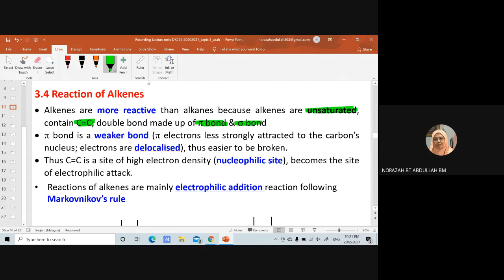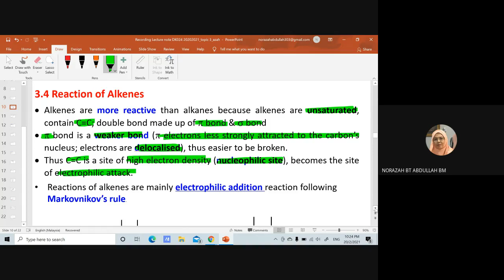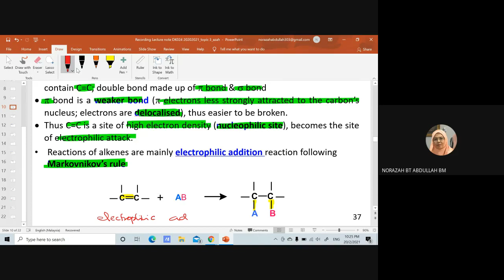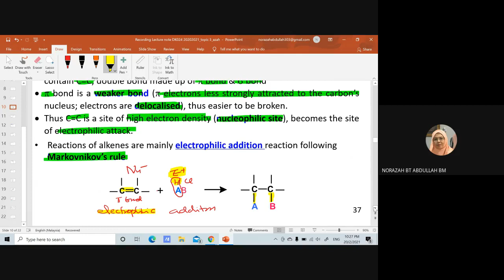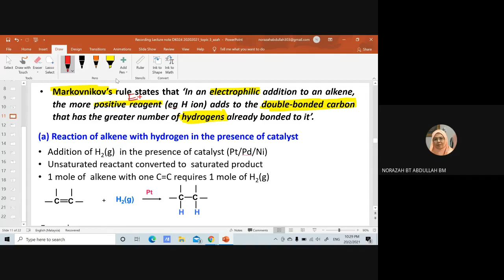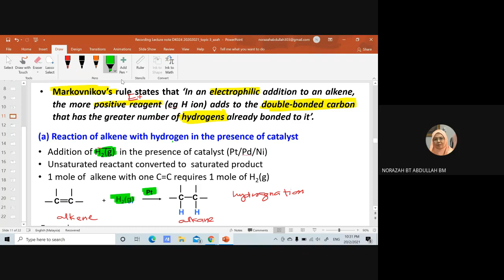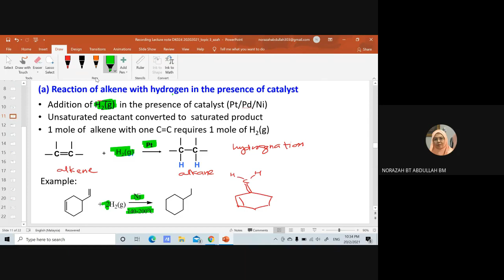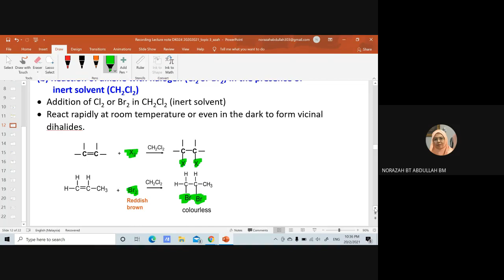Lecture topic 3_alkene reaction_part 3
reaction of alkene following Markovnikov's rule, with H2, catalyst; bromine, KMnO4 etc.